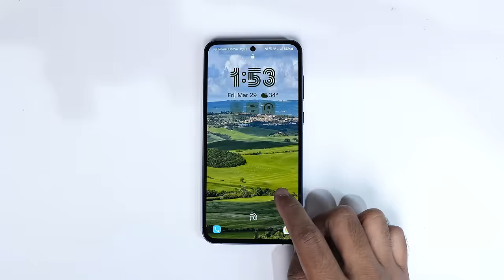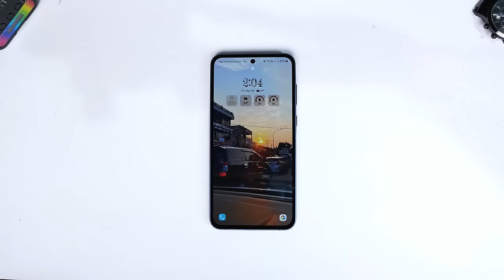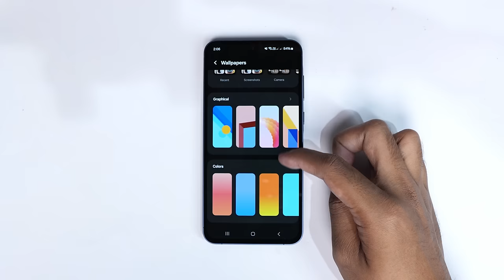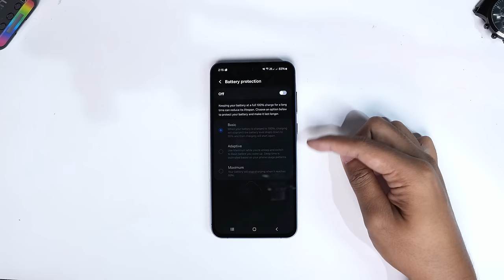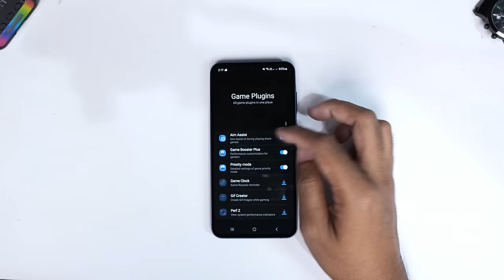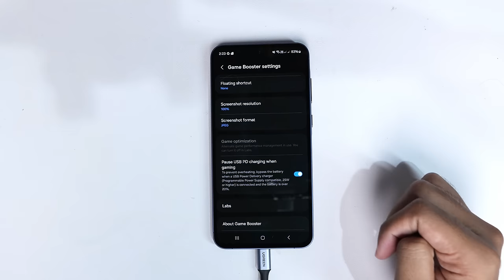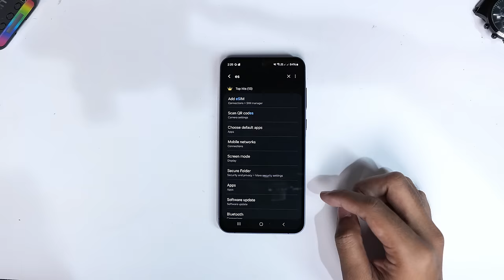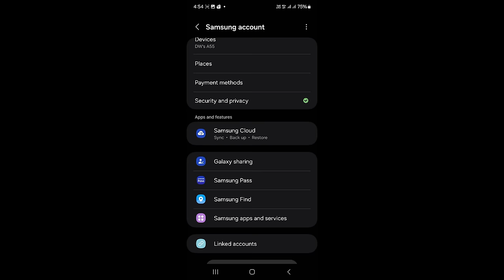Samsung Galaxy A55 : 7 FITUR RAHASIA YANG WAJIB TAU! (NGERI JUGA)